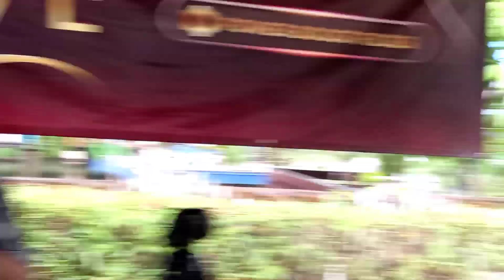Waktunya Refreshing..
Waktunya Refreshing, mencari udara segar dan pemandangan indah
Waktunya Refreshing#Kuliner#aimas#bendungan#Sorong#papua barat#pisang goroho#bubur manado#travellig